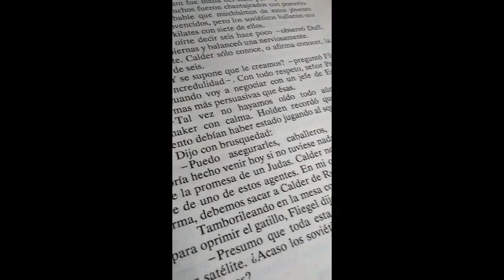cannon camera black spots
I´ve owned 4 cameras this  exact model because it is sturdy, small and takes extremly beautifull photos.. Colors are very natural.. Problem is that after a year s use, ...black spots begin to appear.. which renders it useless... I ve tried to get to the spot where the dirt lies...and once you remove the sensor you can appreciate the amount of debris there is behind a movable lens.. It is almost imposible to retrieve this lens . Trien vacum , compressed air...It is impsible to clean it unless removing it.. and it is difficlut.. Engineering not good from Cannon.. Your money  only lasts for a little while... makes me feel as a sucker.